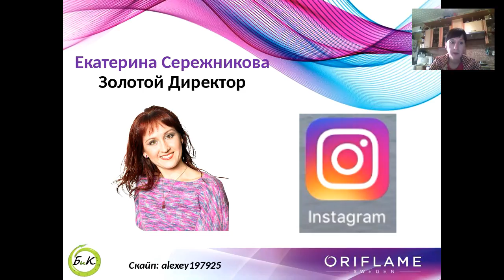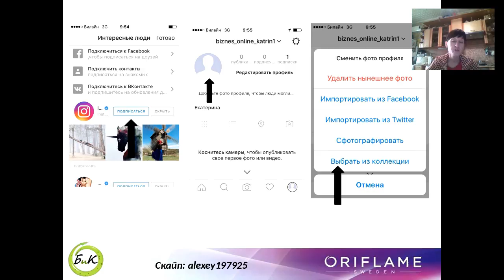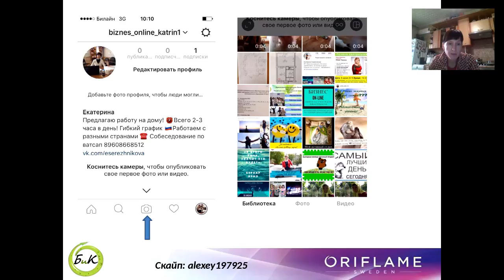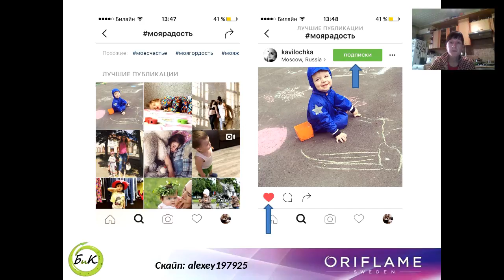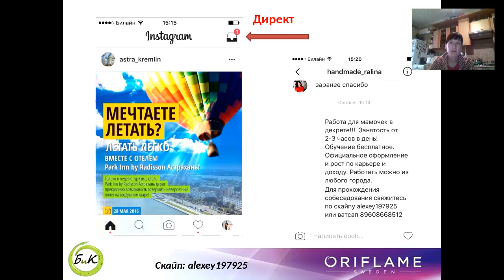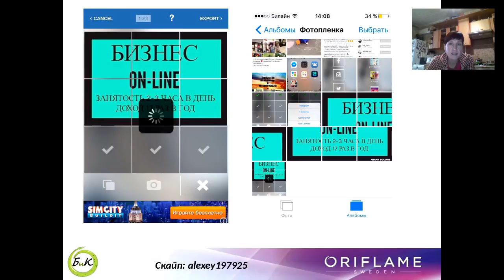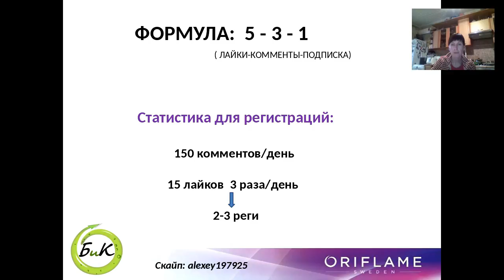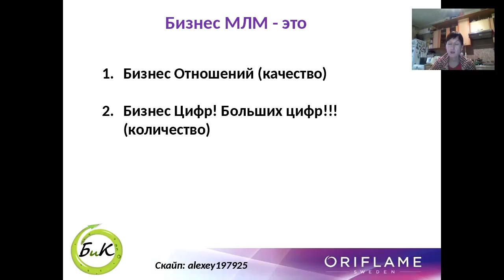Рекрутинг в Инсте 16 12 16